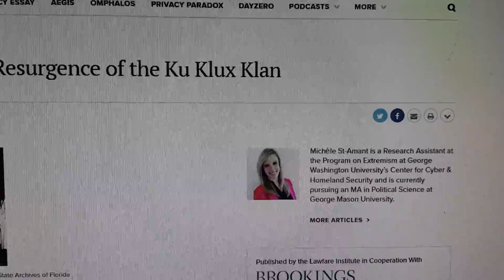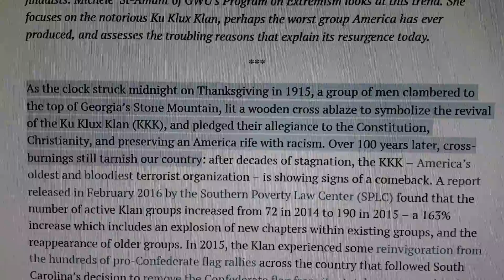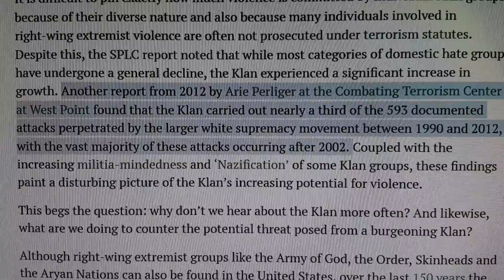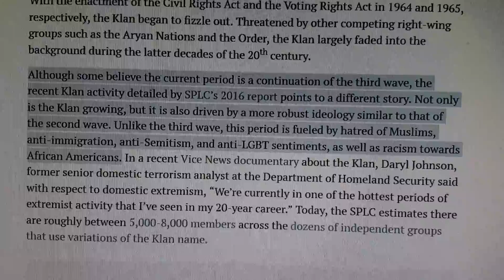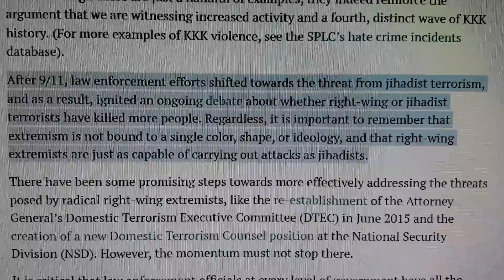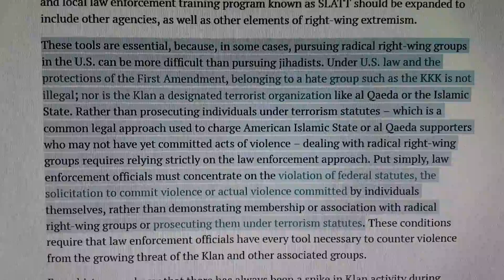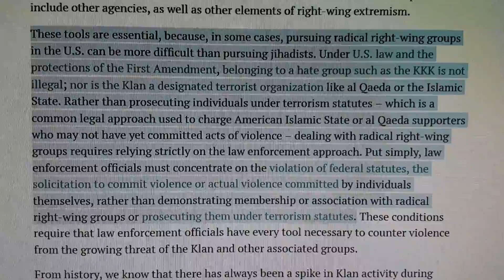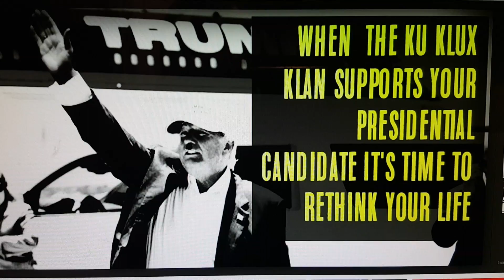150 years of Terror & Hate from this Terrorist group, the Ku Klux Klan (KKK)...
You cannot describe nor talk about this group without mentioning the word Terror...are they government sponsored?